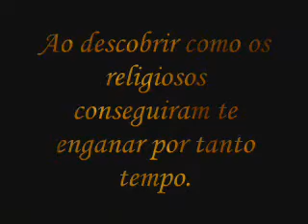Eu provo que dízimos é coisa de demônio.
A palavra demônio é de origem grega e significa
"falsa deidade" (I Coríntios 10:20). Qualquer deidade que não seja o Deus verdadeiro é um espírito que se opõe a Ele, logo é um espírito do mal ou um demônio. Há só um diabo, que é conhecido por uma variedade de nomes e títulos na Bíblia.
O diabo governa sobre todos os outros demônios, que lhe são sujeitos. Muitas vezes na Bíblia a palavra "espírito" é usada por demônio, com um descritivo. Por ex. a Bíblia menciona "espírito do mal" (Atos 19:12-13), "espírito imundo" (Mateus 10:1, Marcos 1:23, 26; Atos 5:16), "espírito de enfermidade" (Lucas 13:11) e "espírito mudo e surdo" (Marcos 9:25).
Jesus disse que o diabo é o pai de todas as mentiras.
Mas, quem é ele?
O Vídeo
O PAI DA MENTIRA
vai te revelar quem realmente ele é.